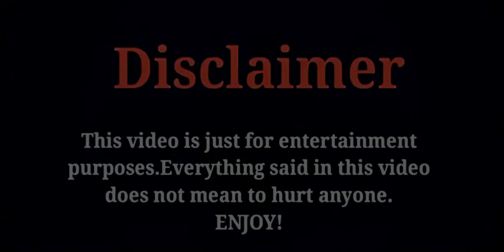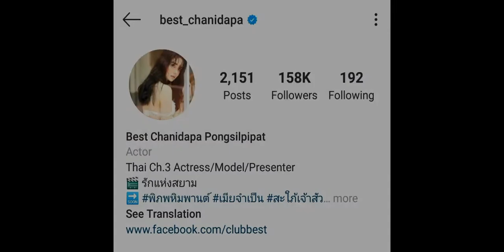Chanidapa Pongsilpipat ( Kwam Song Jum See Jang Actress) Age, Family, boyfriend, Lifestyle 2020